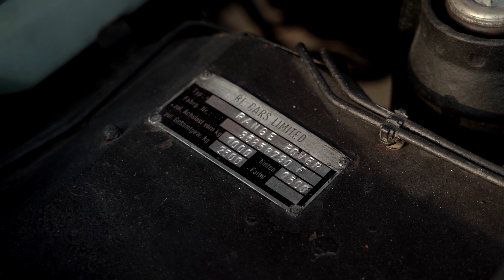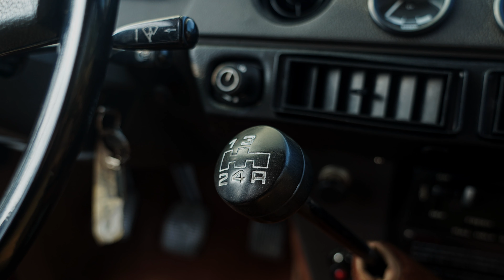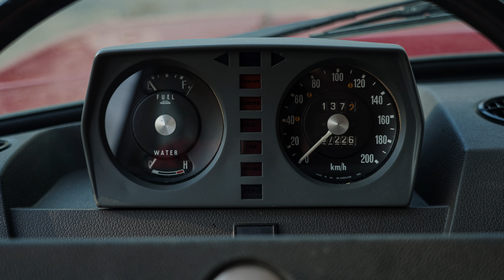RANGE ROVER CLASSIC V8 | Masai Red 1979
Villiam ci presenta questo bellissimo esemplare conservato di Range Rover suffix "F" del 1979 colore Masai Red. Il mezzo presenta alcune peculiarità derivanti dall'importazione dalla Germania. L'allestimento degli interni è stato tutto rivisto, installata l'aria condizionata e il motore revisionato dall'occhio esperto di Villiam. Un mezzo di questo calibro merita sicuramente anche un prova in strada!